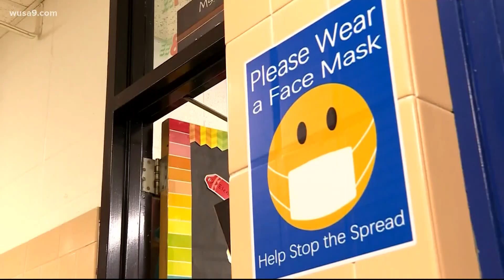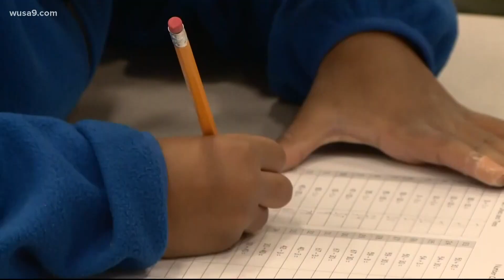Virginia Governor Ralph Northam urges schools to return to in-person learning possibly through summe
Kolbie Satterfield looks at Virginia Governor Ralph Northam's call for schools to return to in-person learning and the response from educators.